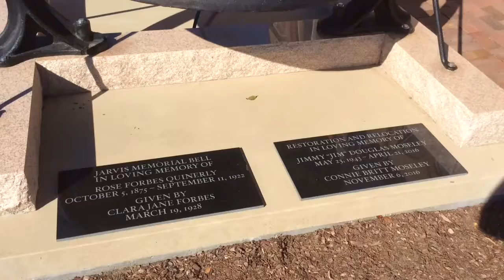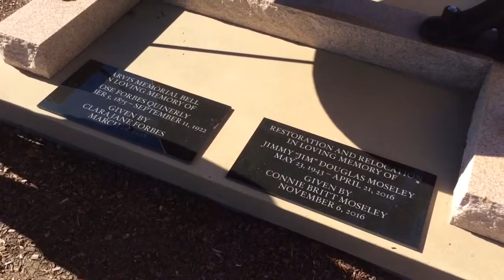The BELL: Returns for Rededication Jarvis Memorial UMC Greenville, NC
The Tower Bell was rededicated on all Saints Day on Nov. 6, 2016, after being remove from the Bell Tower due to failing conditions in 2012.  The rededication was lead by Lead Pastor, Rev. Jon Strother and Associate Pastor, Liz Hounshell.

Brad Griffin working with the Trustees designed plans for bringing the bell out of storage and back on the church property along the walkway and adjacent to the restored Bell Tower.    Funding was provided by Connie Moseley in loving memory of her husband, Jim Moseley who past away in April 2016.  So fitting to the Engineer and Man who worked for Bell South for over 30 years and dedicated his time to serve his church in so many ways and calling others to do the same.

 On March 19, 1928, the Bell was a memorial from Mrs. Jane Forbes in memory of her deceased daughter, Mrs. Rosa Forbes Quinerly.  Mrs. Quinerly had died after a life of leadership among the women of the community and the church.